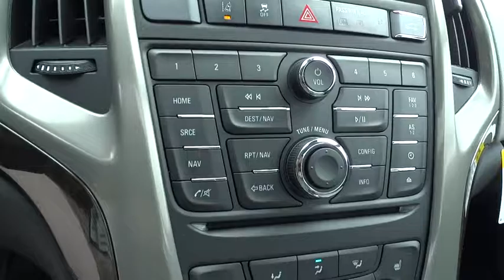2017 Buick Verano Wilson, Rocky Mount, Raleigh, Wake Forest, Zebulon, NC 12575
2017 Buick Verano
2017 Buick Verano Sport Touring - Stock#: 12575 - VIN#: 1G4PR5SKXH4102910